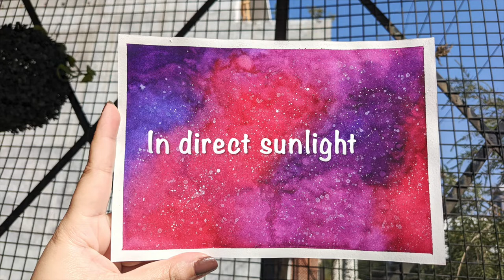DIY Watercolour Galaxy with Camels Artists Water Colours | WATERCOLOUR GALAXY TUTORIAL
Here's a video where I create a very aesthetic watercolour galaxy! Xoxo

—FAQ:
*What camera do you use?
Google's Pixel 4a

iMovie on macOS Monterey

Tags-
watercolor rainbow, watercolor